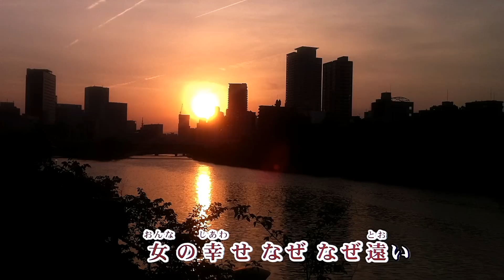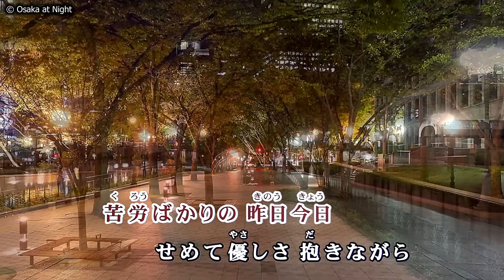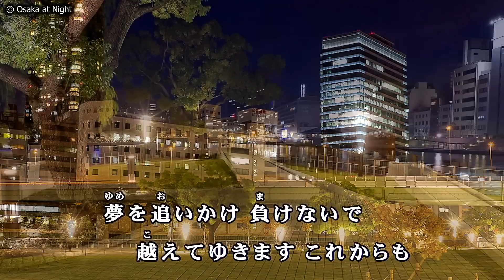女の幸せ／山口ひろみ cover shp once again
女の幸せ
歌手：山口ひろみ　作詞・作曲：原　譲二
2016年4月20日発売